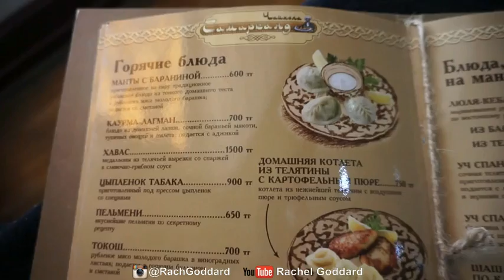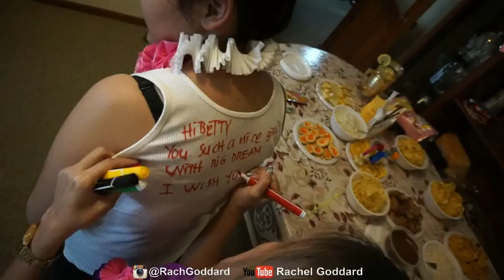VLOG 15: Farawell Party, bye bye Kazakhstan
Hi Everyone...

Seperti yang kalian sudah tau kalau gue akan pindah dari Kazakhstan ke China, tapi sebelomnya gue mau pulang kampung dulu. Minggu ini adalah minggu terakhir gue di Taraz, dan di video ini adalah kegiatan terakhir gue selama di sini.

Kok makan terus? Iya soalnya gue bakal kangen makanan disini, jadi puas2in dulu. Sedih banget sebenernya meninggalkan sahabat2 gue disini yang udah kayak keluarga. Kalau kalian tau, seminggu terakhir ini gue sejujurnya kurang bergairah, tssaaahhh..dan waktu ngobrol di akhir video mata gue bengkak karna ya itu dia tadi :(

But well, life must goon. Disamping itu gue ngga sabar untuk pulang ke Jakarta, ketemu keluarga, teman dan tentunya kalian semua. Makasih ya sudah support vlog

Lipstick Day 1: Lotus Petal Color Kill
Lisptick Day 2: Play Matte Color Kill
Lipstick Day 3: Ofra, Rio
Lipstick Ngobrol : The Balm Commited

QnA
Pake Kamera Apa?
Sony A5000 (untuk video tutorial/beauty)
Samsung NX Mini (untuk Vlog)

Software Untuk Edit Video?
Videopad (Windows)

Rachel Goddard